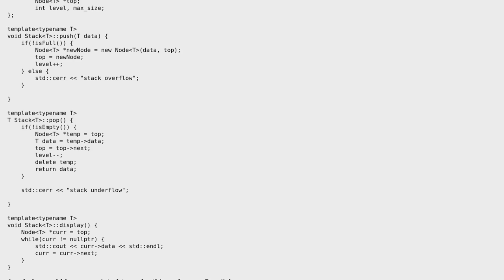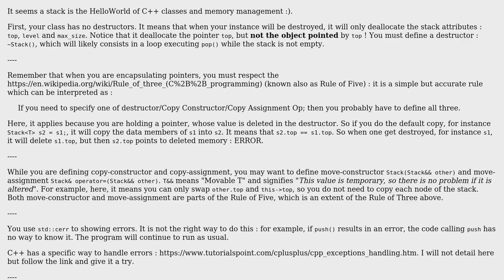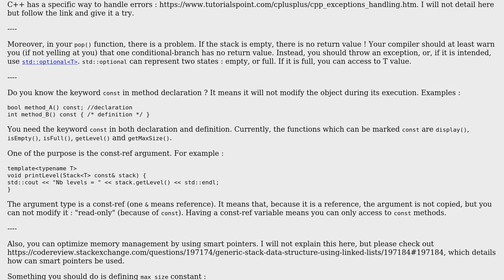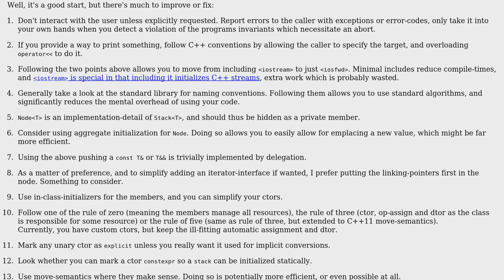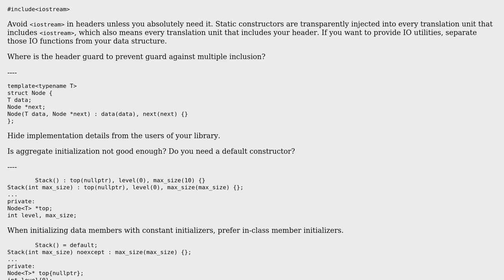Abstract Data Type: Stack implementation in C++ (3 Solutions!!)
Abstract Data Type: Stack implementation in C++

With thanks & praise to God, and with thanks to the many people who have made this project possible! | Content (except music & images) licensed under CC BY-SA | Music | Images & others | With thanks to user Snowhawk user Julien Vernay user Deduplicator user Bhargav Kulkarni and the Stack Exchange Network Trademarks are property of their respective owners. You are responsible for your own actions.